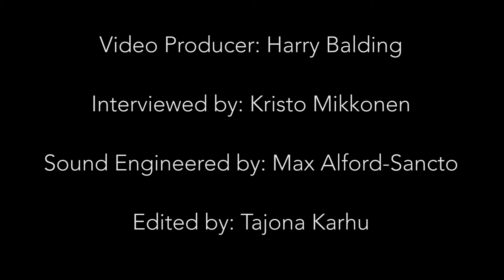Key Tracks with Ben Folds: Part 2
Interview in Convent Garden with American songwriter Ben Folds as he talks us through some of his classic songs.